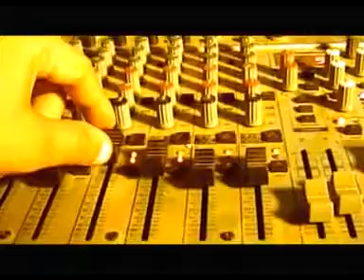VAIAVY SHINE /// DERADERA NY TSIMIHETY [ CLIP GASY ]